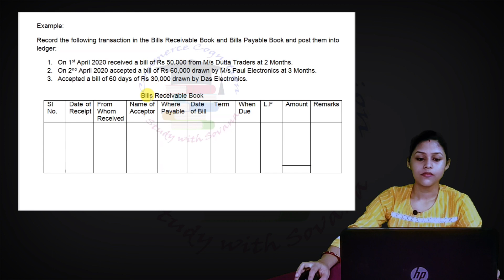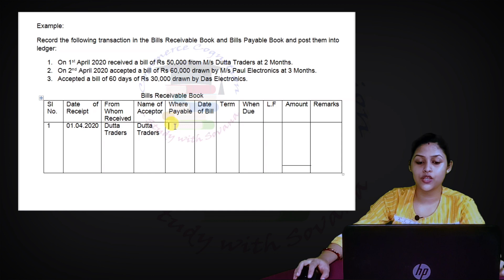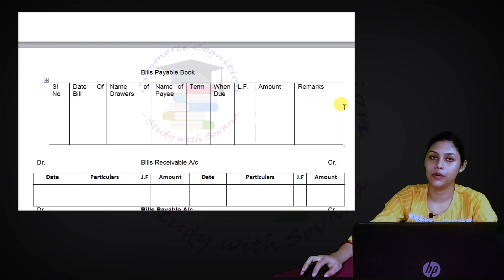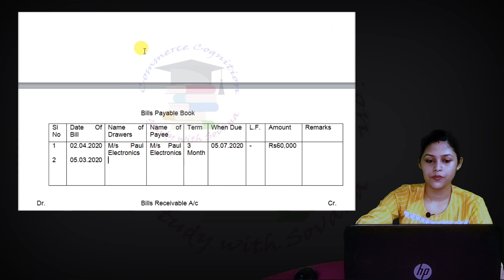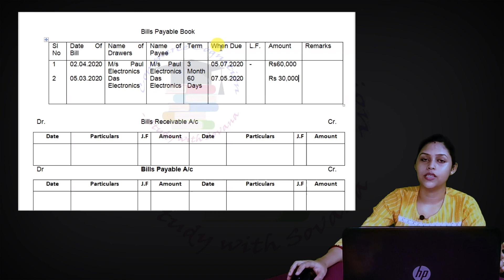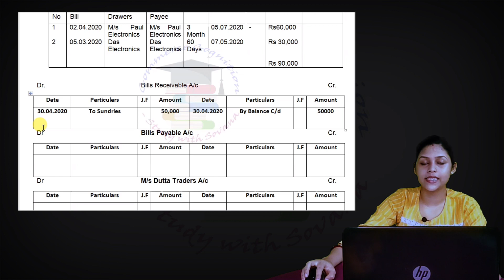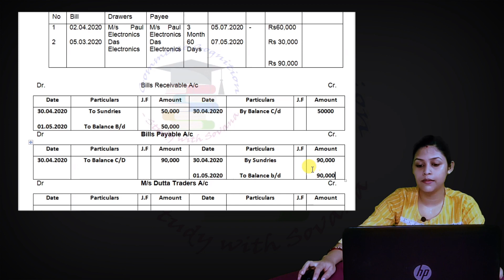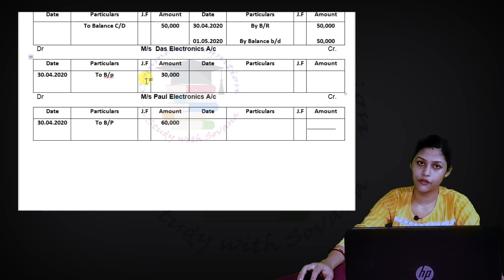Subsidiary Books of Accounts ||Bills Receivable Book & Bills Payable Book || class 11th